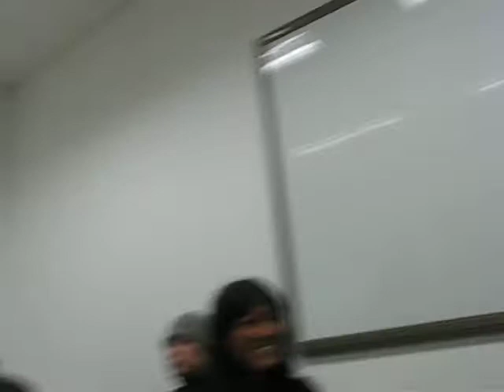Nerd singing in our chinese class!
Ok so this is our korean classmate, AKA Captain China, he decides to sing for us at the middle of our chinese class for the THIRD TIME!! and for 1 more time we all have to pretend we like it!! GOD!! oh well... we'll miss u Captain china!!!